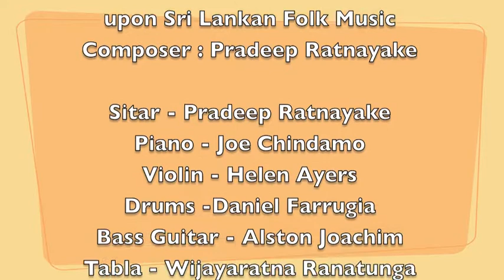Stallions: Fusion music: Pradeep Ratnayake, Joe Chindamo, Helen Ayers, Daniel Farrugia in Melbourne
This work composed by Pradeep Ratnayake is based on a Sri Lankan dance melody which depicts the movements of a horse.  Four western instruments and three eastern instruments play together here, emphasizing the truth of the saying that music is a universal language.